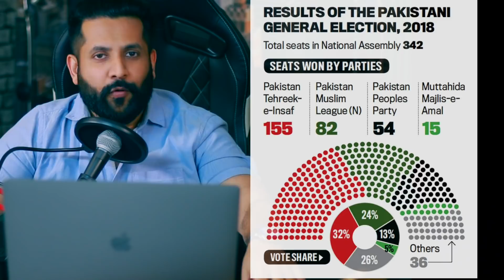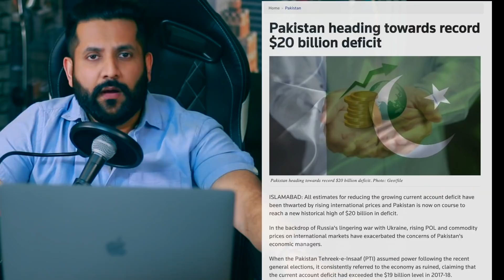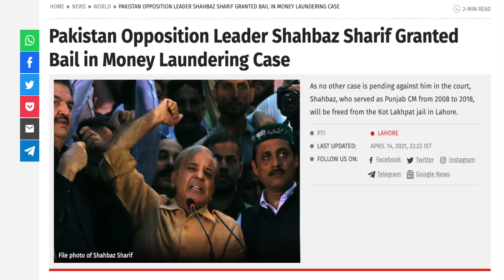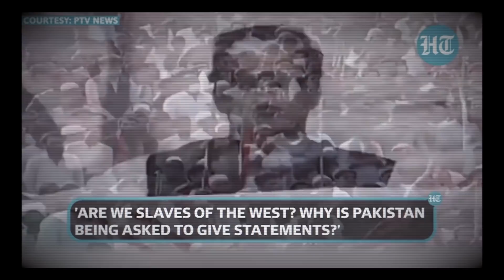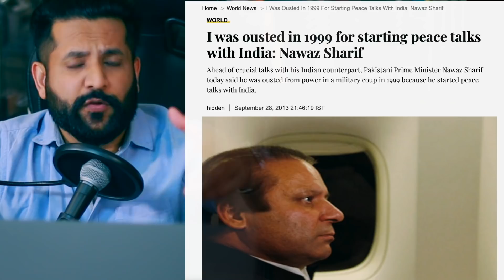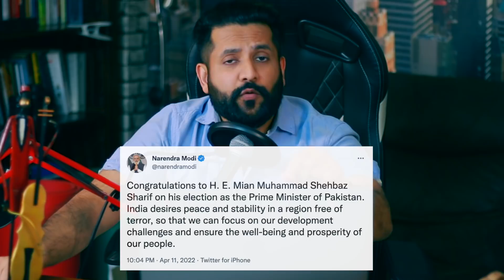What led to the End of Imran Khan? | Decoding the Link to India & The Conspiracy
Q1) Aisa kya hua ki Pakistan ke Pradhan Mantri Imran Khan ko apna PM ka pad chodne pe majboor hona pada?
Q2) unke saare dost (Navjot sidhu) wo nahin.. unke saare dost Pakistan chod kar (show models) bhaag rahe hain.. aisa kyun?
Q3) Imran Khan ke saath jo hua uske peeche kya conspiracy hai?
Q4) Aur Imran Khan ke saath jo hua uska link India se kya hai?
Is video mein i will decode all of this Let's go!

This video is only an opinion and in no way should be construed as a statement of fact. Scams, bad business opportunities, bad choices, and irresponsible statements are subjective terms that mean different things to different people, and hence, the intent here is only to put a fresh perspective out to create more awareness in our social environment.